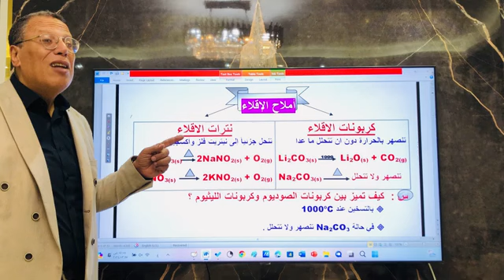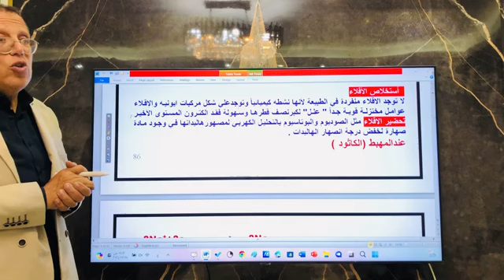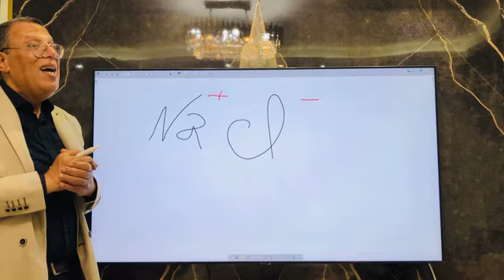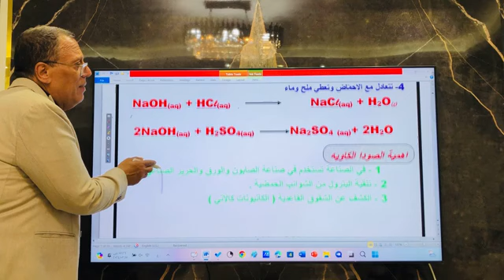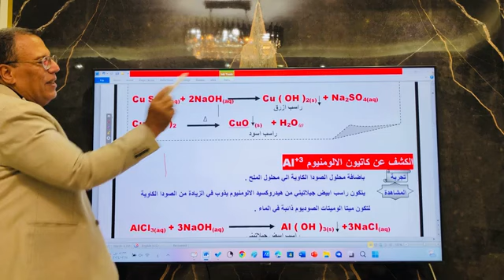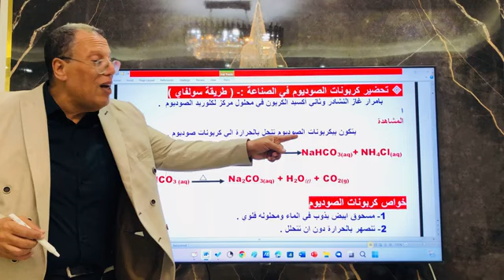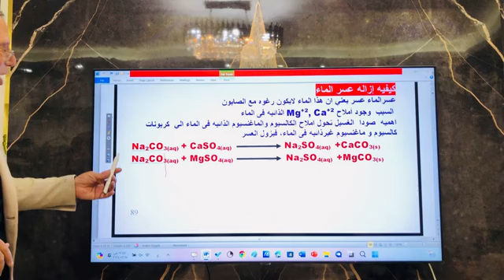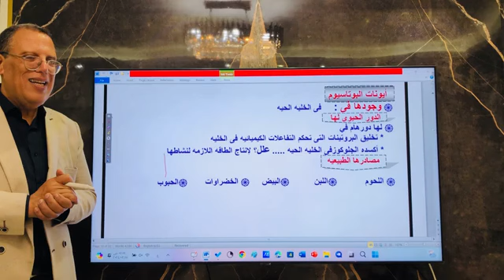كيمياء || 2ثانوي- درس أملاح الأقلاء || ا/ إبراهيم حمدي